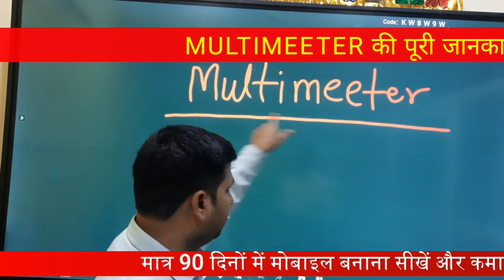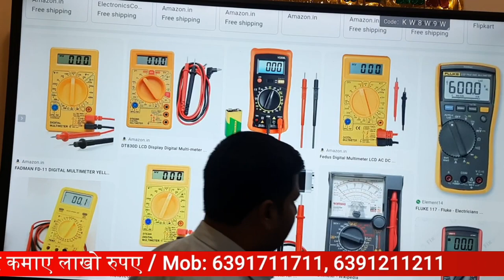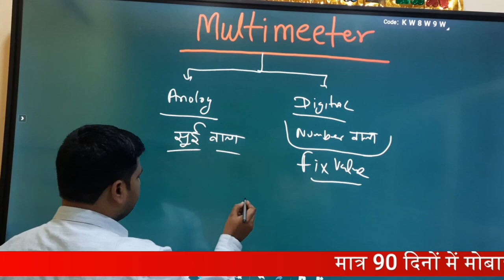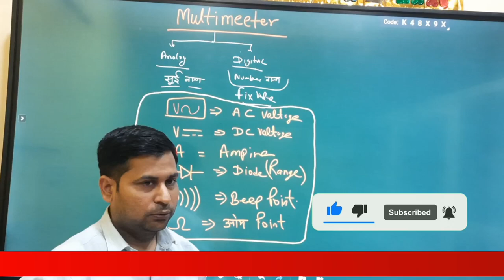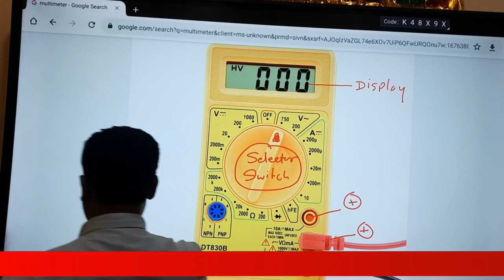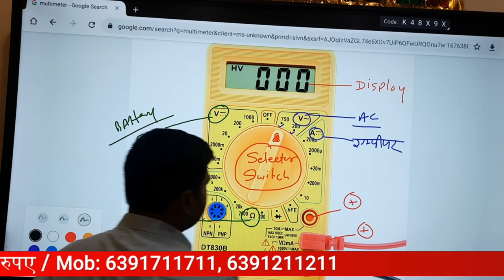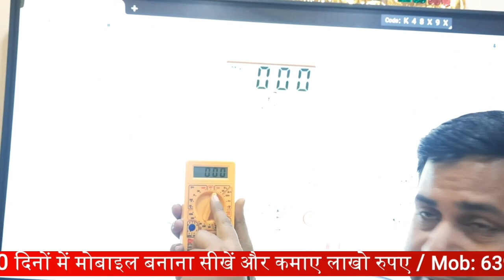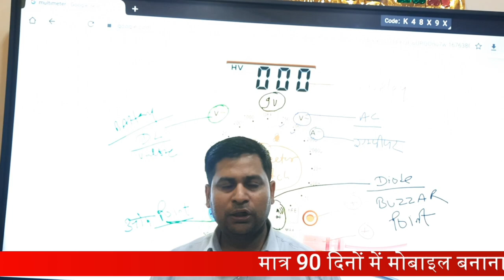MULTIMEETER की पूरी जानकारी | मल्टीमीटर चलाना सीखें बिल्कुल Zero Level से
How to learn multimeter zero level | how to get full information about its.

00:00  मल्टीमीटर के माध्यम से फ़ोन को रिपेयर कैसे करे ?
03:39 Multimeter से फ़ोन को कैसे चेक करते हैं ?
09:16 Multimeter के सभी Points के बारे में चेक करे किस Points का क्या कार्य हैं ?
12:57 How to Learn Mobile Repairing Training Institute Course

12- मोबाइल फोन में Coil को कैसे पहचाने और इसका क्या कार्य हैं और work कैसे करती हैं

13-मोबाइल में कौन -कौन से कंपोनेंट्स लगे होते है || विस्तार से जानने के लिए वीडियो देखें

14-जानिए सब कुछ Hot Gun Machine के बारे में | Hot Gun मशीन को कैसे यूज़ करें

15-Mobile Repairing के लिए जरूरी tool's | मोबाइल repairing करने के लिए क्या क्या सामान होना चाहिए

WE PROVIDE :

1.HARDWARE & SOFTWARE COMPLETE COURSE
2.TOOLS FREE
3.I CARD
4.LIFETIME SUPPORT
5.ISO CERTIFICATE
6.75% PRACTICAL TRAINING
7.ON MOBILE PHONE REPAIRING TRAINING
8.17 YEAR'S EXPERIENCE TRAINING
9.MOBILE PHONE SHOP KO RUN KARNE KI TRAINING
10.FRESHER STUDENT KI SPECIALTRAINING
11.EXPERIENCE STUDENT KO SPECIALIST KARNA
12.EMMC LEVAL TRAINING
13.MARKET SE AANE WALE PHONE KO
14.TREAND STUDENT SE REPAIRING
15.8 HOURS CLASS
16.BASIC TO ADVANCE  TRAINING
17.HOSTAL SUVIDHA FREE
18.JOB & BUSINESS SUPPORT
19.STUDENT FRIENDLY BEHAVIOR